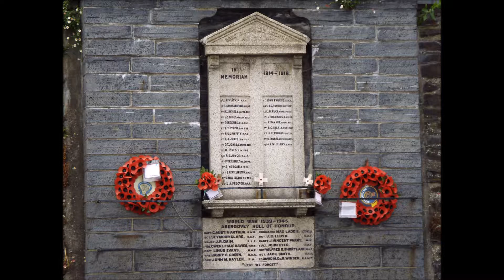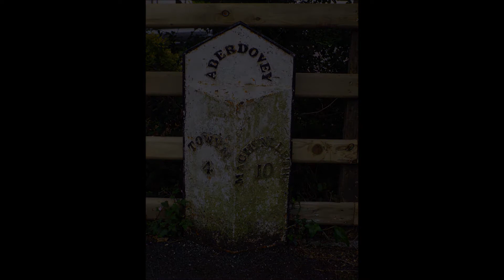Aberdovey, Aberdyfi, Wales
A photographic slide show of Aberdovey wales
Aberdyfi, also known as Aberdovey, is both a village and a community in Gwynedd, Wales, located on the northern side of the estuary of the River Dyfi.
please note due to the age of these leaflets and videos some of the information above maybe out of date.